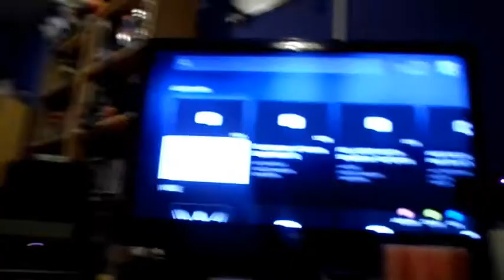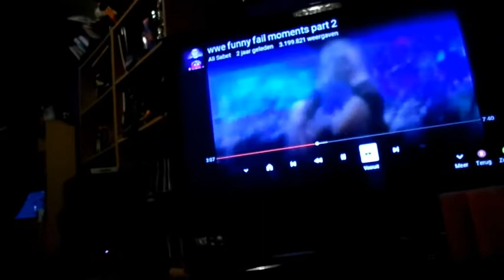JUST DANCE 2015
Just dance 2015 is fun